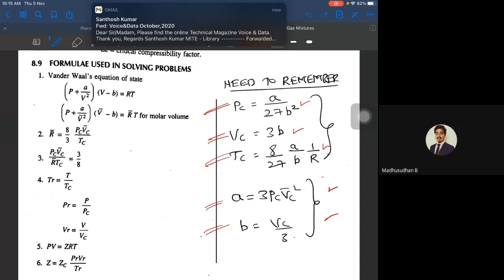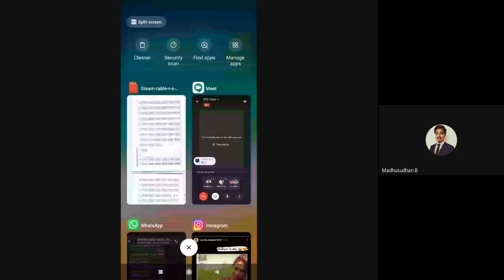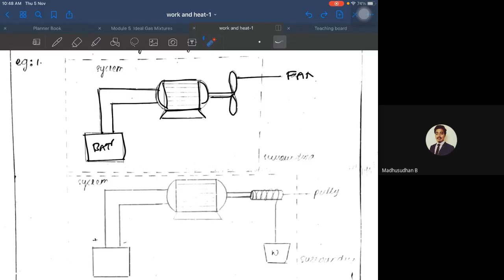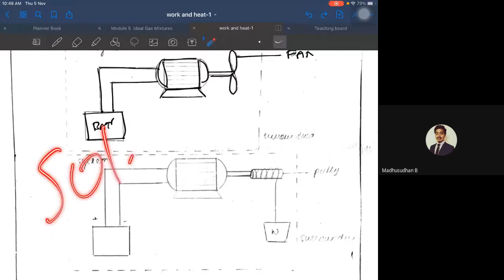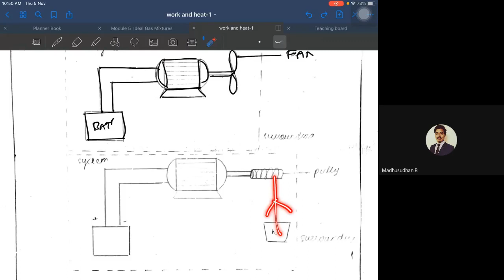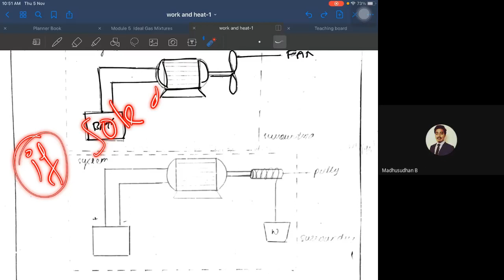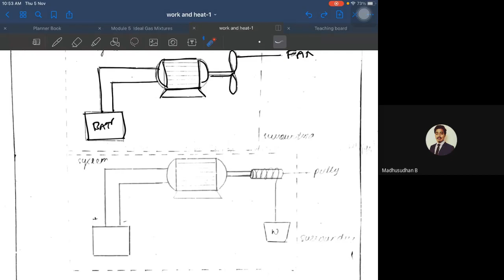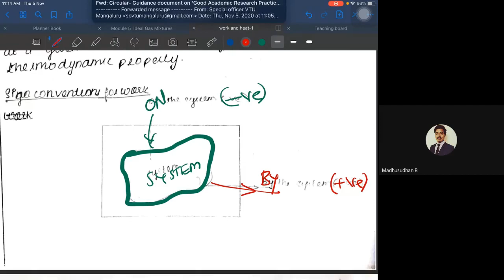BTD Class Module 2 - Work and Heat: Mechanics, definition of work and its limitations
BTD Class  (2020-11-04 at 20:44 GMT-8)

Work and Heat: Mechanics, definition of work and its limitations
Mechanical defination and Thermodynamic defination of Wrok done
Sign conventions of the Work transfer